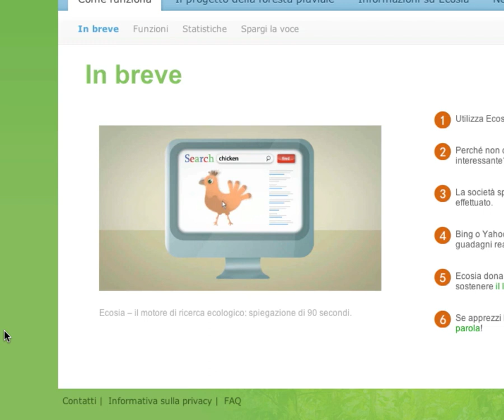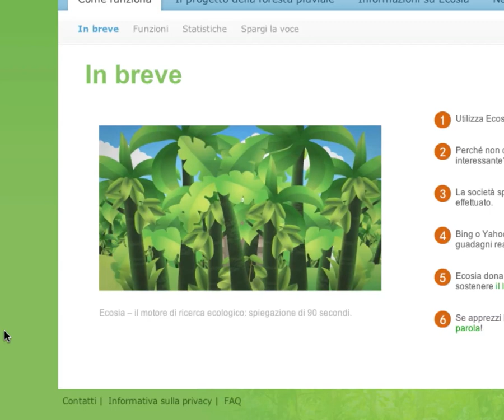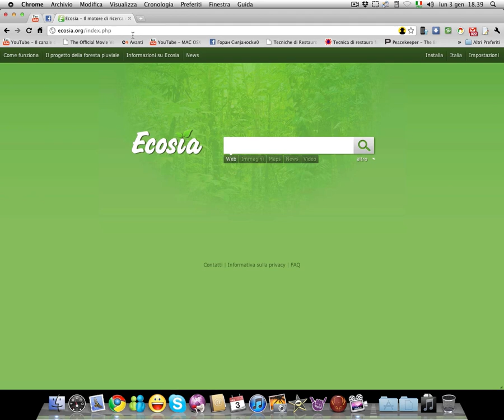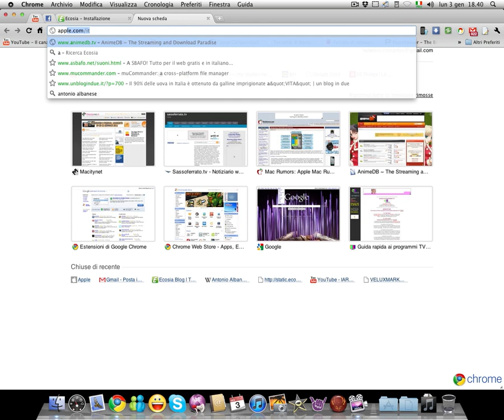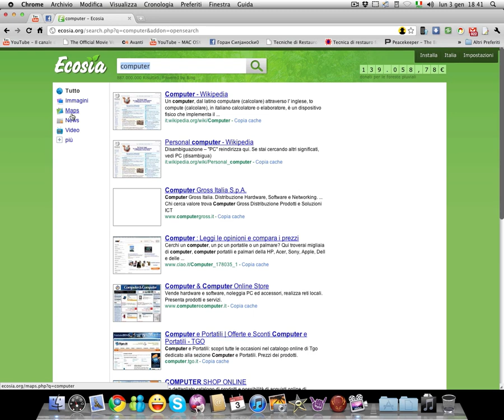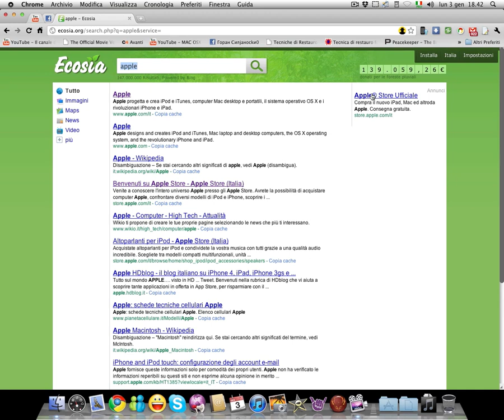Ecosia - Il motore di ricerca ecologico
Ecosia è il primo motore di ricerca ecologico, sfruttando gli indici Bing.
Compensa le emissioni di anidride carbonica di Bing piantando alberi, e grazie agli annunci a pagamento contribuisce a salvare una porzione della foresta pluviale.